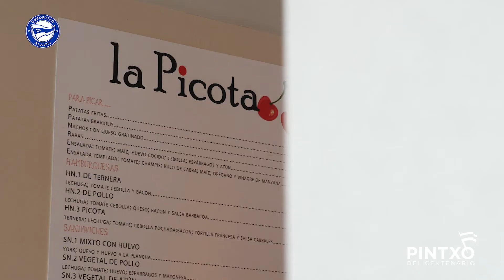La Picota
Oyon, 24
Pintxo: Clásico Glorioso
Ingredientes: Huevos, patata, pimiento verde y paletilla.
Inspiración: El típico conjunto de ingredientes Gloriosos, perfectos juntos y por separado, para ganar cualquier partido.
Disponibilidad: De lunes a domingo durante el horario de apertura.
Precio: 1’70 €